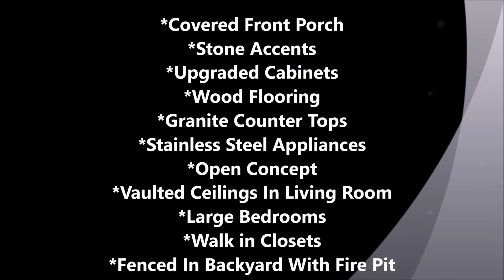244 Breakwater Sneads Ferry NC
This immaculate home is located in the beautiful community of Bridgeport in Sneads Ferry. You will appreciate all this home has to offer. As you pull up to the home you are met with a large covered front porch, established lawn and landscape, and stack stone accents. Make your way through the front door to find wood flooring, vaulted ceilings, and an open concept. The kitchen has been upgraded with granite counter tops, large island, pendant lighting, and stainless steel appliances. All the bedrooms are nicely sized and are sure to please. The Owner's suite features a tray ceiling, walk in closet and a owner's bathroom with dual sinks. There is french door that leads out to a lanai and a fenced in backyard with a built in fire pit.
**Features of this BETTER than new home...oil brushed bronze fixtures, exterior gutters, extra concrete parking pad, security system, freshly painted interior, ceiling fans, granite kitchen counter tops, upgraded antique white kitchen cabinets, pendant lighting over large kitchen island, built in fire pit, and a fenced in back yard, There is also a community pool to enjoy. This home is just minutes to area beaches, as well as MARSOC  and the Sneads Ferry gate of Camp Lejeune. Do NOT miss out on this amazing home. Call for a room by room tour today!